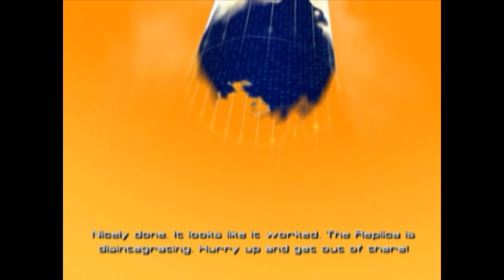Code Lyoko Quest for Infinity Part 5: The Destruction of the Desert Replika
In part five, the lyokowarriors, having located the position of the Desert Replika's Main Tower, are ready to try out the new program. After traversing the Desert Replika, they have to fend off William and his summoned monsters before Aelita can enter the tower and run Code: Chimera, knocking out the tower and the Replika with it.

However, when the Replika is destroyed, a mass of energy is released into the Digital Sea. Aelita chases after it, but the Skidbladnir itself is not fast enough. Ulrich Gives it a try in his Navskid, but is unsuccessful as well.

Back at the Factory, Odd is happy that the Replika was destroyed and Ulrich belives that the loss "hit X.A.N.A real hard." Jeremy, however is worried that it only aggrivated X.A.N.A and wants to investigate the energy from the Replika Destruction. Odd refuses to let him work any further though, Insisting that he come to see "Paco: The King of Disco" to celebrate a successful mission.